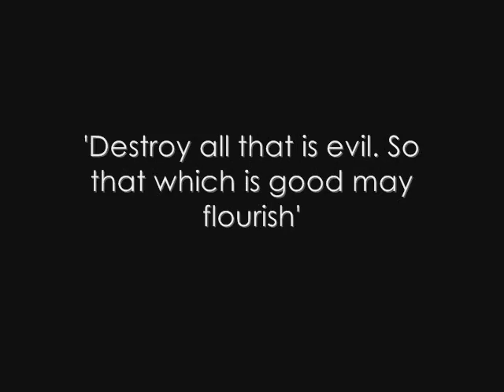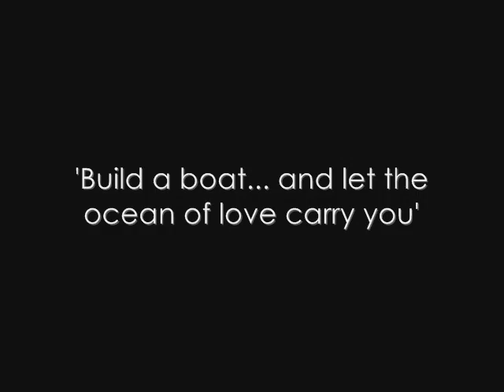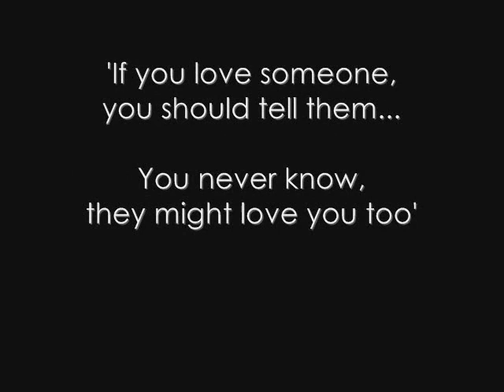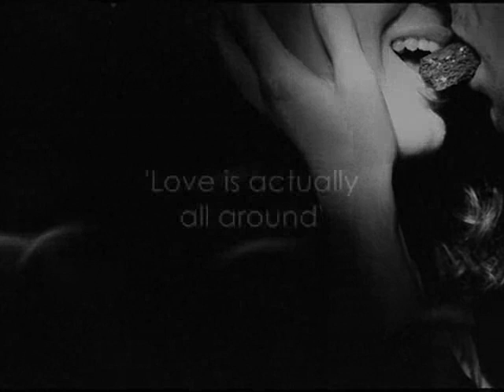Love Makes The World Go Round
A short film inspired by Love.

In our daily lives, we come across love more then we think...
Because love is actually all around!

Just take a look... Hope you'll enjoy it!

And remember: Spread the love, haha...
xx